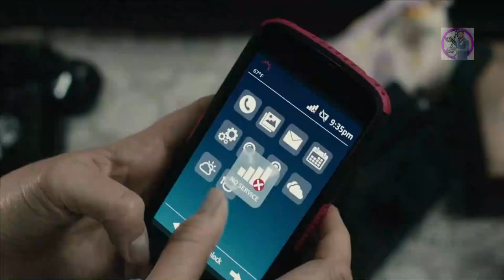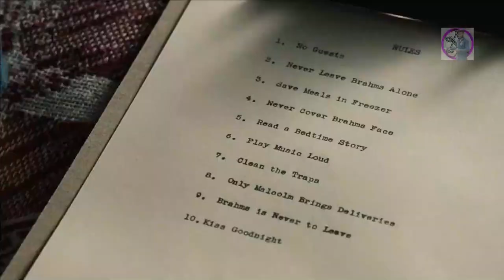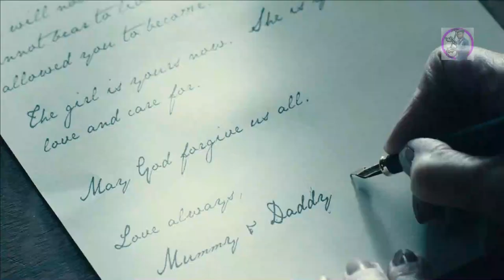The Boy 1 (2016) Film Explained in Hindi/Urdu funny Summarized हिन्दी | Horror Brahms The Boy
The Boy 1 Horror movie explained in Hindi Urdu. The American Horror Thriller film “The-Boy: Brahms” complete story summarized with a full ending in हिन्दी explanation. The plot is about a doll and a girl named "Greta Evans" who gets a job as a caretaker. She works for a wealthy family, which is where she met their adorable son. "Greta" doesn't care about any of this because she thinks it's all a joke. As the head of the house and his wife leave, he tells his wife the rules for taking care of their son, which include changing its clothes, playing loud music, and telling their son stories out loud. Here, Greta finds out later that the doll is moving from where it was at first. The supplier tells her the whole truth about this big house and how their son died in an accident. However, in the end, "Greta" finds out that the head's son, "Brahms," is still alive and lives inside the house. He also made the doll. "Brahms" kills "Greta's" friend, but "Greta" moves on with the supplier, and at the end, "Brahms" is shown to be alive and playing with his doll.

Credits:
Images and footage Source: Lakeshore Entertainment
Director: William Brent Bell
Producer: Gary Lucchesi
Writer: Stacey Menear